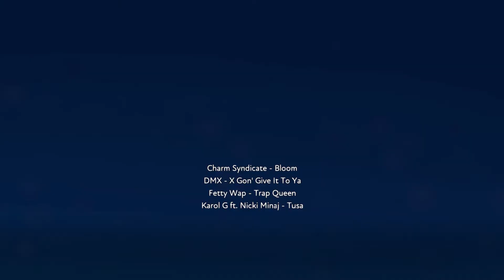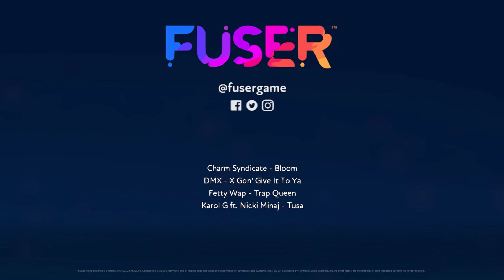DMX - X Gon' Give It To Ya - Fetty Wap - Trap Queen Mash up (Mix 1)(FUSER Game Play)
Hey guys here is 1 of 2 mixes that i did in a different way, Please let me know what you think and dont forget to subscribe for more remixes/mash ups.